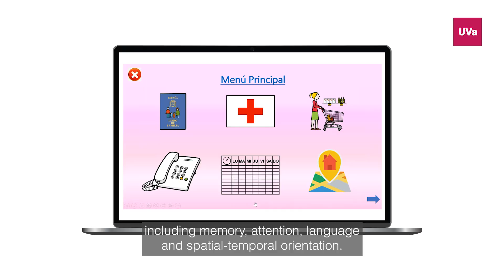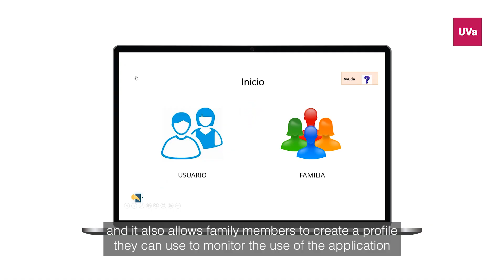Prometeo 2023 - Diseño de la aplicación Memento: Memoria al Momento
Diseño de la aplicación Memento: Memoria al Momento